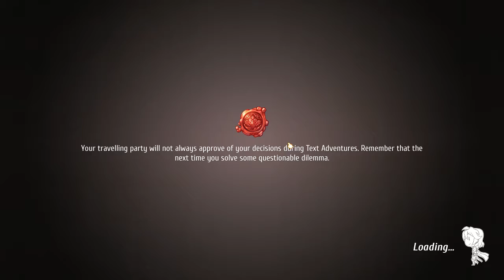Regalia: Of Men and Monarchs - Josiah Plays! - Part 5 [Blind] [Twitch Stream]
Welcome to my fortieth Let's Play series, in which I'll be playing and commentating on Regalia: Of Men and Monarchs, the brand new tactical turn-based role-playing-game by Polish developer Pixelated Milk.  This will be a full, uncut, blind and thorough playthrough.

I'm playing with all graphics settings maxed out, at 1920x1080 resolution.  All videos are recordings from a live stream on Twitch, using Open Broadcaster Software.

"Regalia: Of Men and Monarchs" Regalia Men Monarchs "Let's Play" Let's Play LP Playthrough Walkthrough Gameplay "Pixelated Milk" Polish RPG "Role-Playing Game" Role-Playing Turn-Based "Turn Based" Tactical JRPG TJRPG Story-Based Ascalia Kay Griffith Signy Aliss "Josiah Plays!" Josiah Games "Video Games" PC Gaming "PC Gaming" "PC Games" Twitch "Live Stream" Stream